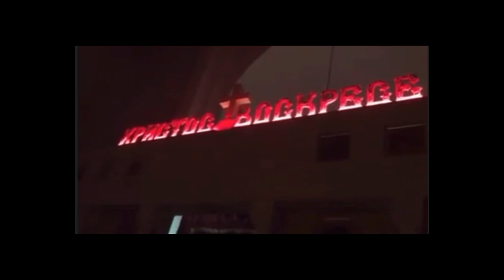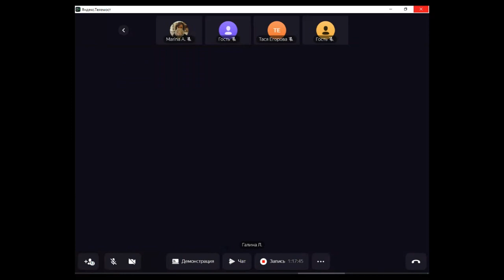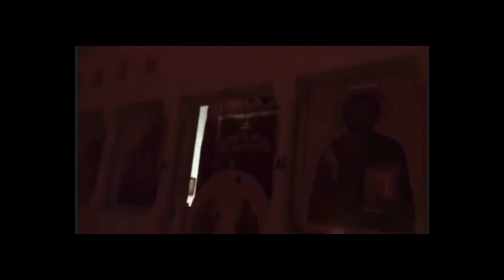Филипп Дзядко в программе Дмитрия Веденяпина "Человек в других людях" . 28.01.23.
«Первая тысяча из первых десяти тысяч людей, которым я благодарен. Введение»
Гость Дмитрия Веденяпина — Филипп Дзядко, главный редактор проекта Arzamas, автор романа «Радио Мартын» и книги о стихах «Глазами ящерицы».